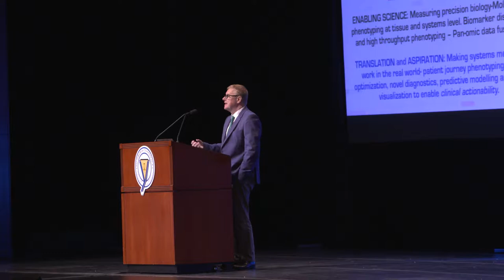Healthcare in the 21st Century - Pittcon 2018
At the 2018 Pittcon Annual Meeting in Orlando, FL, Pittcon TV attends the Wallace H. Coulter Lecture, where speaker, Jeremy Nicholson, tells us all about the state of healthcare for the 21st Century.